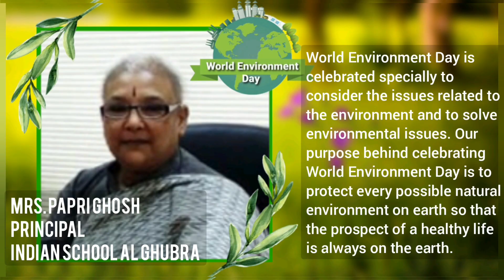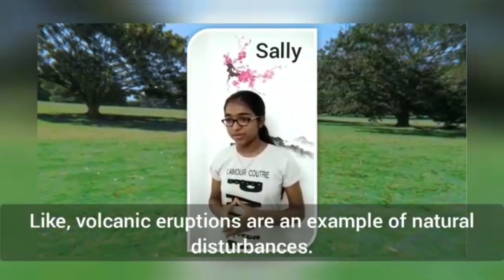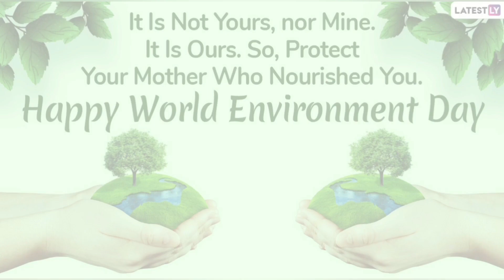WORLD ENVIRONMENT DAY - 2021